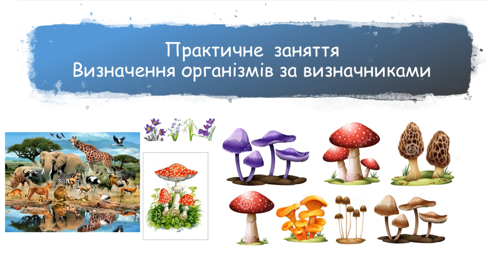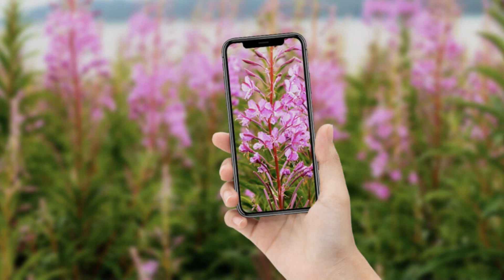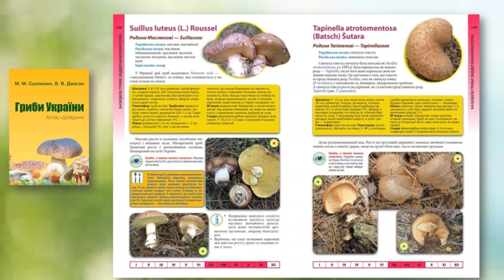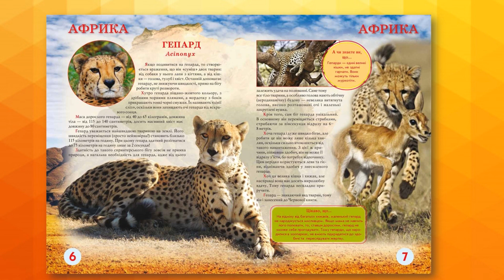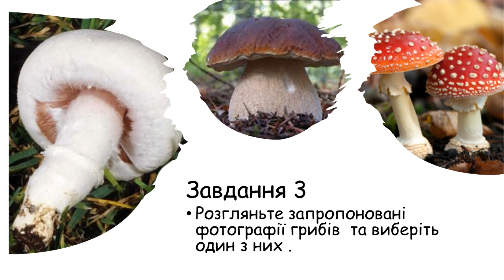Практичне заняття : Визначення організмів за визначником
Відео-презентація уроку для 5 класу на тему : " Практичне заняття : Визначення організмів за визначником" Можна використовувати на уроках природознавства  та  для домашніх завдань.